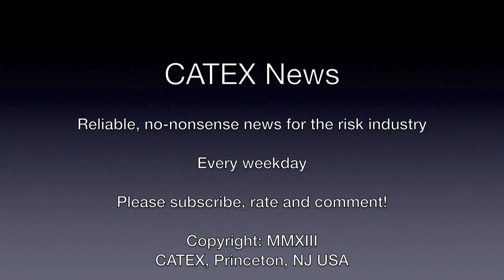CATEX News for April 2nd 2014: 8.2 earthquake hits northern Chile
Today's Lineup
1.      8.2 earthquake hits northern Chile
2.      Tsunami alert lifted after 7 ft waves strike Chile
3.      LNG facility explosion in NW US reinforces fears
4.      Cooper Gay stung by Standard & Poors
5.      Asiana Airlines says "bad software" was to blame for crash
6.      Lufthansa pilots shut down airline with strike
7.      London to Bermuda BA flight cancelled for mechanical reasons
8.      Atlanta is busiest airport